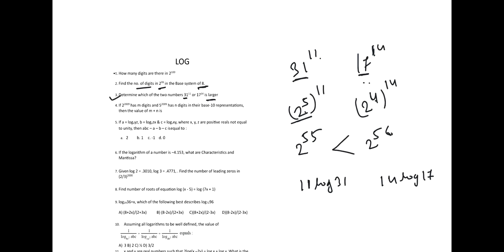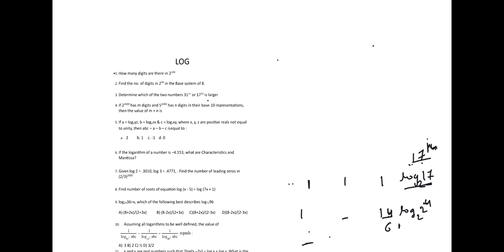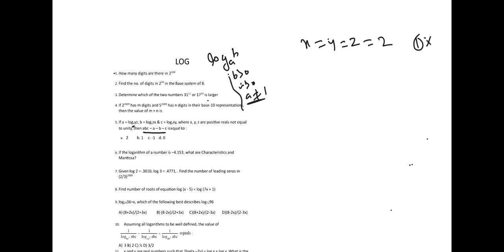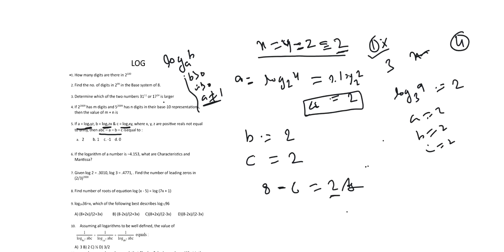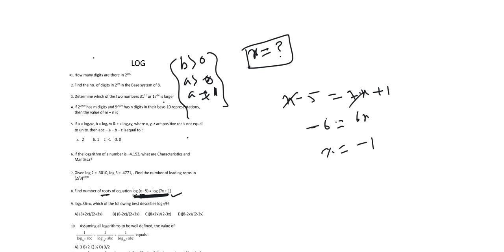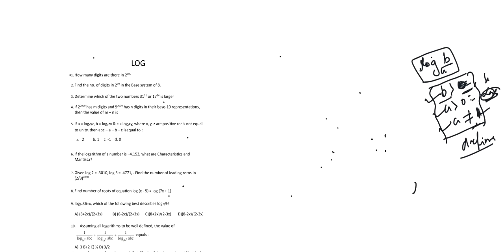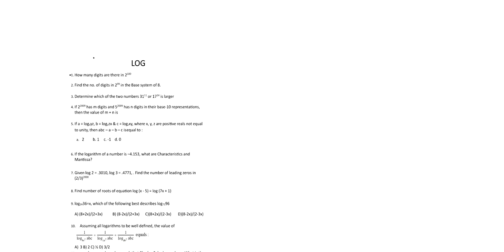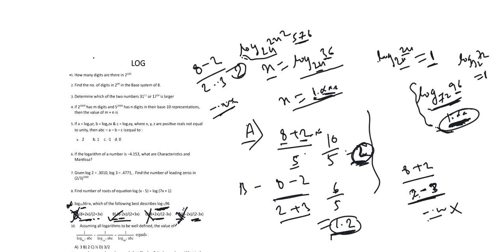LOGARITHM Practice Session- 1 !